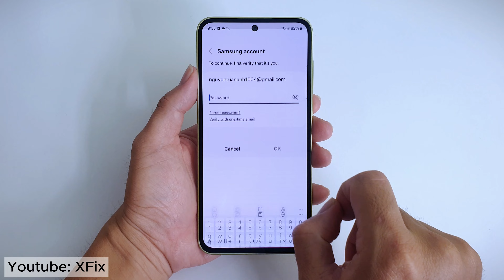How to Factory Reset any Samsung Phone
In this video, we guide you through the process of performing a hard reset or factory reset on your Android phone. You'll learn how to reset (format, restore) your Samsung device, effectively wiping all data. This can be incredibly useful if you're planning to sell or give away your phone, or if you simply want to boost its performance.